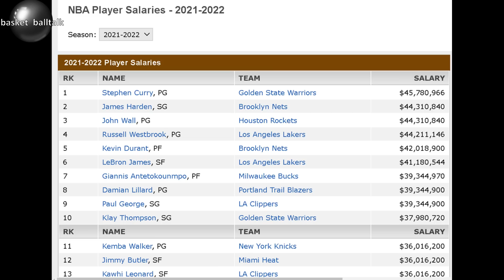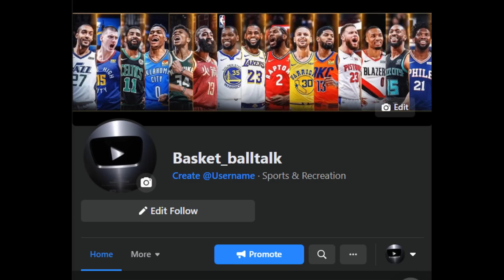ITO PALA ANG BUONG KATOTOHANAN SA BIG3 NG LAKERS? I PERO MAY GOOD NEWS PALA AT HUWAG MAG-ALALA !!!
LA Lakers NBA game update

4. mag comment palagi base sa napanuod na video

The most recent videos are Lebron James, Steph Curry, James Harden, Kevin Durant, Jordan Clarkson, Jalen Green, Luka Doncic, Trae Young, Bradley Beal, Alex Caruso, Kawhi Leonard, Damian Lillard, Kai Sotto, Gilas Pilipinas, and Japan BLeague

LAKERS LATES NEWS GAMES
most nba player loved by filipino fans
BANAT BY
Raffy Tulfo
PH NOW
DDS NEWSINFO
PH BREAKING NEWS
SHOWBIZ FANATICZ
BONGBONG MARCOS
LENI ROBREDO
WEST PHILIPPINE SEA
CONG MARCOLETA
MANNY PACQUIAO
NBA LIVE
NBA highlights today
lakers update
nba live today
nba highlights
lebron james
nba games today
nba update
lakers update
basketball talk
basket_balltalk
basket balltalk
lakers news
lakers live
AJ RAVAL
President Rodrigo Duterte
Manny Pacquiao
Isko Moreno
Yorme Isko
Sara Duterte
Inday Sara
Leni Robredo
Bongbong Marcos
ClarkTV
Jeff TV
Kaalaman
thirdy ravena
NBA TAGALOG
Kaalaman
Zeinab Harake
tagalog sports
Historya Channel
Ask teacher popong
ArchLight media
Pananaw
Kwentong Atleta
Tinagalog NBA
10 Bagay na Hindi mo alam kay basket balltalk
Kwentong tagalog
LAKERS UPDATE
jonas pb
What's viral today
iSportZone
basket balltalk
The Scoreboard
Ivana Alawi
3B Hoops
BASKETbALL UPDATE
Kwentong Atleta
Alley Hoops
NBA update TODAY
CongTV
Raffy Tulfo in Action
Akosi Dogie
CHoOx TV
Mimiyuuh
nba finals 2021
Ja Mill
NBA
BTS Dynamite
BLACKPINK
Mobile Legends: Bang Bang
Coco Martin
BASKETbALL UPDATE
basketball update
sports tv ph
Kwentong Atleta
ChOox TV
AkoSi Dogie
President Duterte
Kimg Jong Un
MICHAEL JORDAN
BOY BAKAL
vica and eugenie
Vikachka & Eugene
PBA
magnolia hotshots
NLEX road warriors
TNT katropa
meralco volts
ALASKA milkmen
KIA picanto
MPBL
NBA update
Christian Standhardinger
Trade Ginebra Official
pba live
pba opening game
pba 2021
pba youtube
pba live game today
pba update
lakers
nba
nba live
nba update
lakers updates today
lakers update
nba live streaming today
nba today
pba live
lakers vs suns
nba news update today
nba preseason 2021
nba highlights
nba live 2021 today
nba update today
lakers news today
nba game today
lakers live
basketball talk
lakers vs spurs
nba games today live
lakers game
nba updates
lakers vs warriors